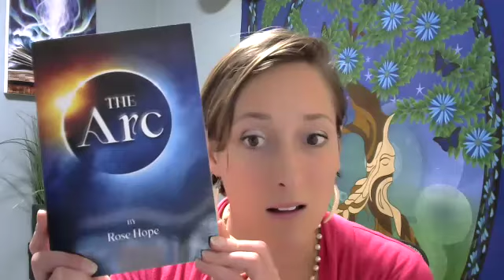Voice for the Voiceless – Quantum Leaping W/DeeAnne Riendeau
Socials:
Join Us on this Holistic Journey as I interview DeeAnne and she shares our journey with us and creating her Rose Hope Inc platform
Personal Stories with Clients and her experiences
Battling through her Near Death Experiences
Great conversation about Grief and Boundaries
Quantum Leaping and the correlations between Manifestations and Affirmations
One thing she would change in the Mental Health Community